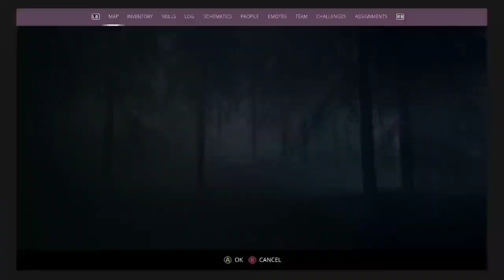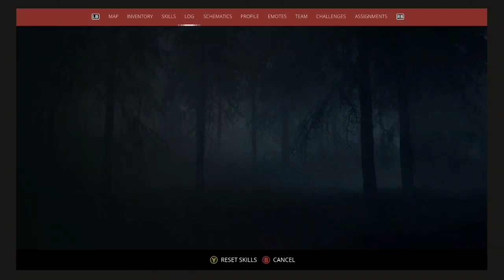Generation Zero Episode 35 The Bridge